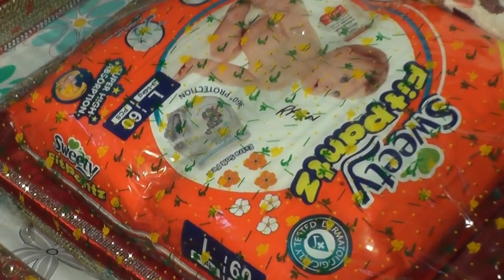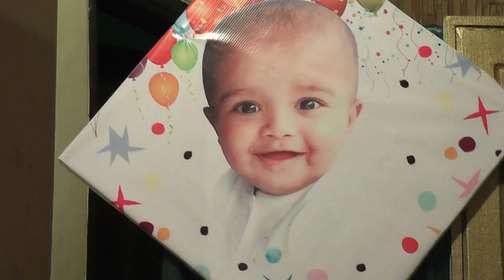17 - 3 - 2019 Isa's 1st birthday